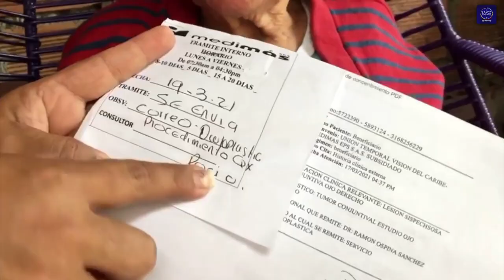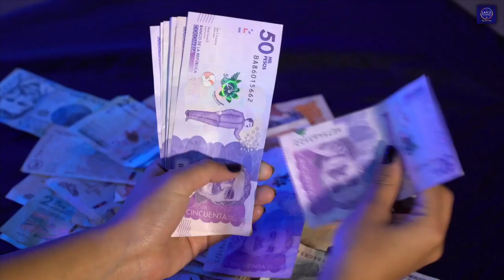Contraloría vigila liquidación de Medimás y adelanta 2 procesos de responsabilidad fiscal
VÍA: LA VOZ DE GIRARDOT Y DE LA REGIÓN